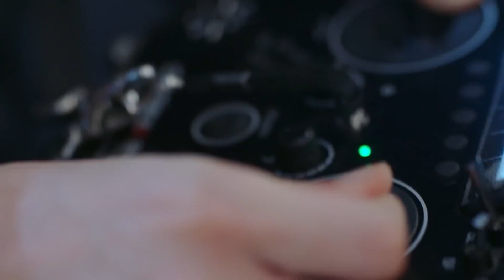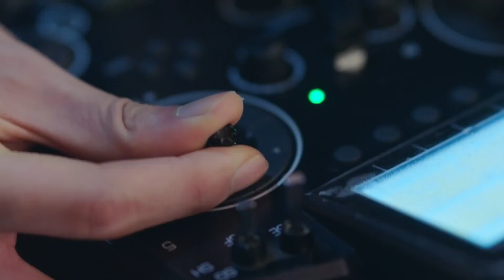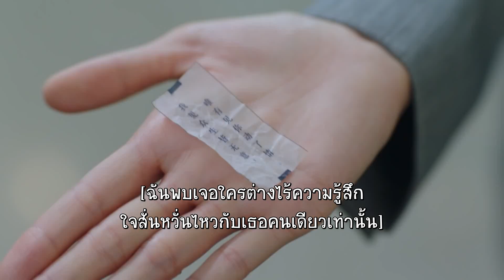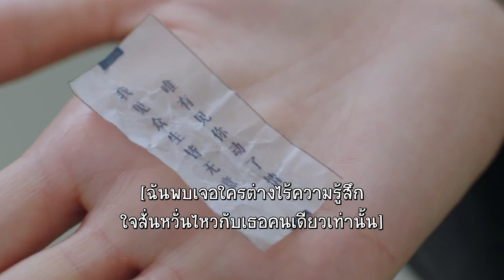สิบปีจากนี้จะถูกว่าเรียกว่าถ้วยฟริกกา | นายเย็นชากับยัยปลาหมึก ภาค2 - Go Go Squid 2